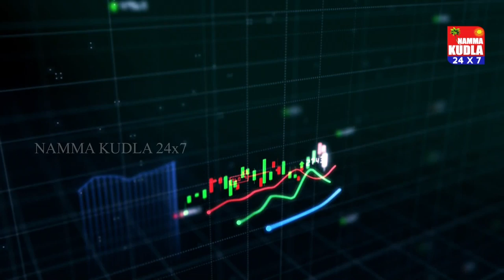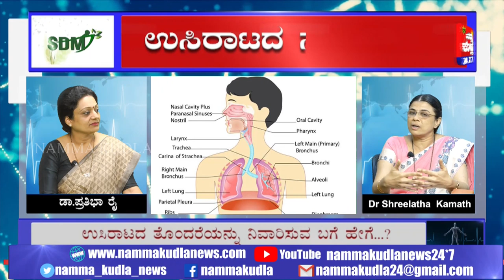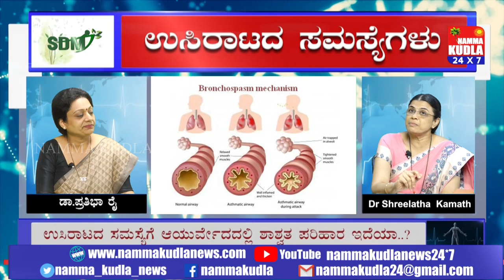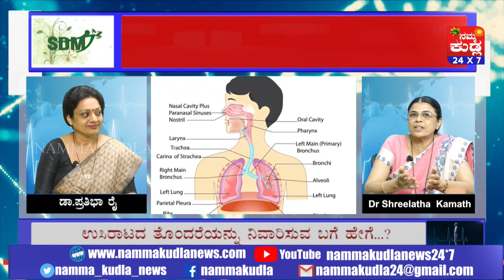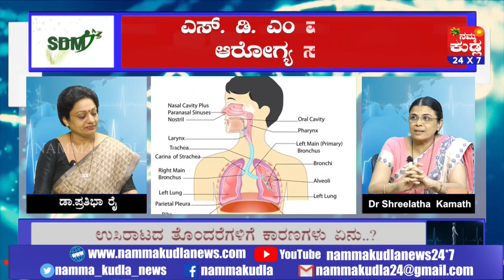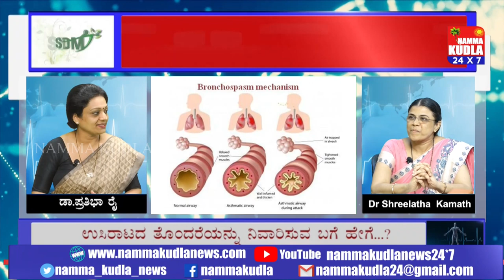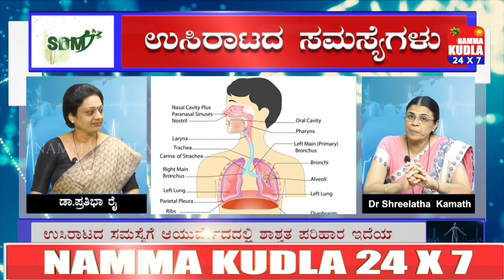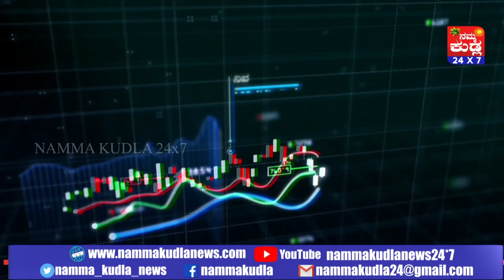ಎಸ್.ಡಿ.ಎಂ ಮಂಗಳೂರು 'ಆರೋಗ್ಯ ಸಂಜೀವಿನಿ ' ಉಸಿರಾಟದ ಸಮಸ್ಯೆಗಳು